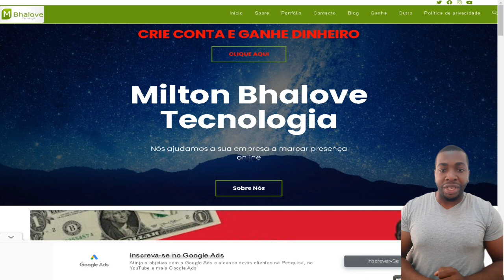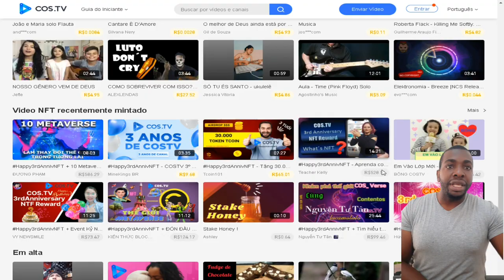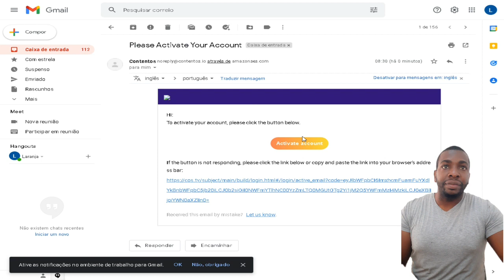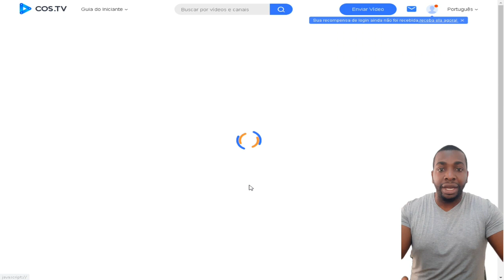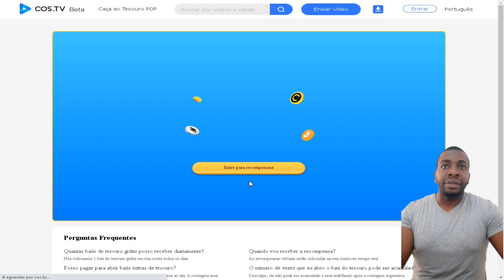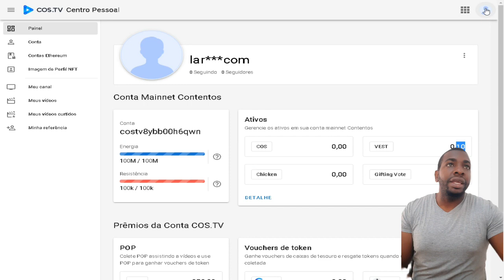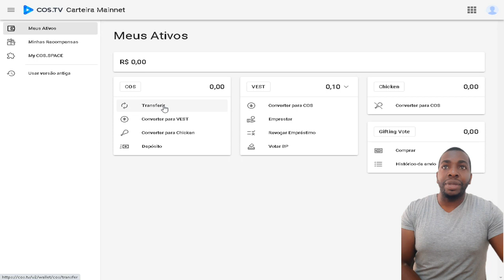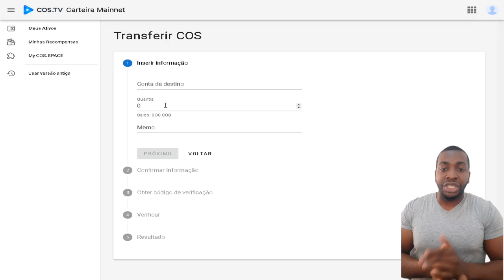COSTV FORMA FÁCIL DE GANHAR DINHEIRO ONLINE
Se você deseja ficar acompanhando o valor que está recebendo, é só acessar o vídeo que automaticamente aparecerá um símbolo de uma moeda com o valor do conteúdo. Dessa forma, a COS.TV é um site para ganhar dinheiro bastante eficaz para quem quer ter uma renda extra ao fim do mês.
A proposta do site COSTV é muito interessante: usuários e produtores de conteúdo ganham dinheiro na Internet para criar um engajamento interessante. Você pode ganhar assistindo vídeos, fazendo comentários e muito mais. Vamos recomeçar… COS.TV Essa é uma plataforma de vídeo descentralizada. A ideia do site é garantir que criadores de conteúdo possam ter sempre uma audiência significativa e isso acontece pelos mecanismos de interação do site.